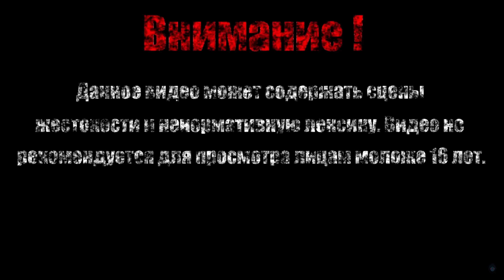АМАЛЬГАМА АЛЬФА【The Evil Within】#22